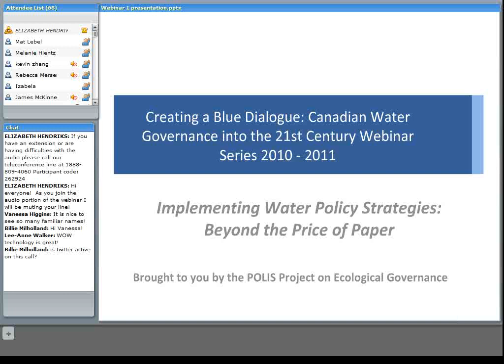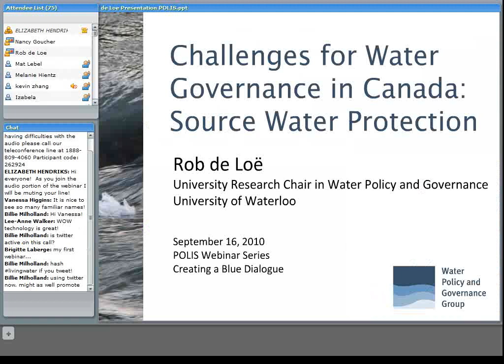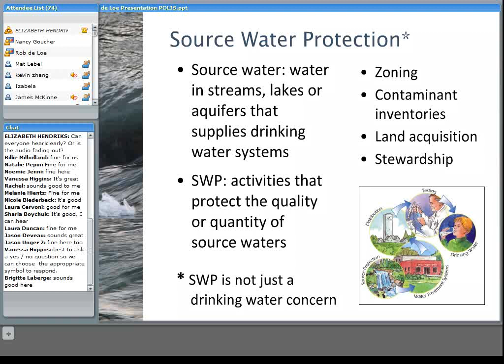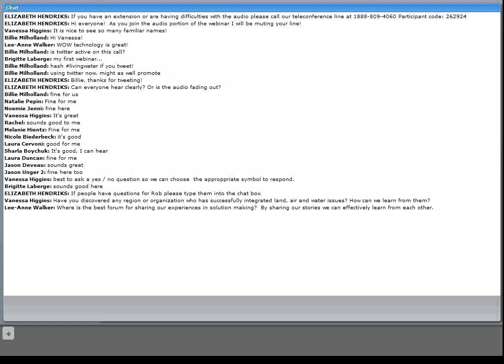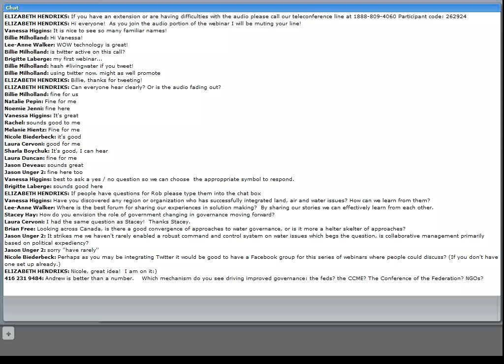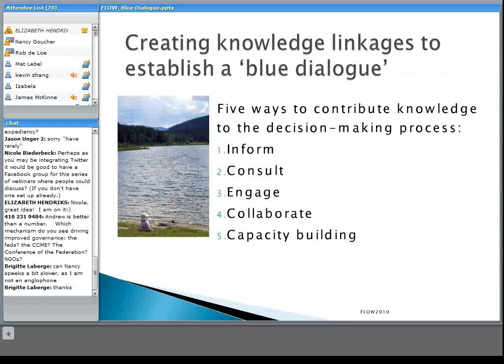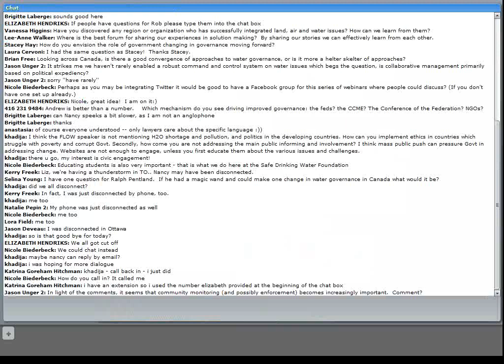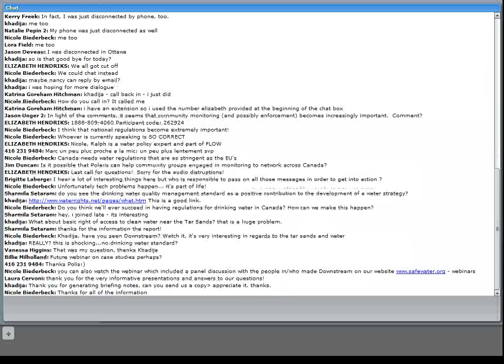Implementing Water Policy: Beyond the Price of Paper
The first webinar in POLIS' Creating a Blue Dialogue webinar series examines the historical track record of water policy in Canada, as well as current momentum for water policy development in the country. Recorded September 2010.
SPEAKERS:
Elizabeth Hendriks, POLIS Project on Ecological Governance
Dr. Rob de Loë, Professor and University Research Chair in Water Policy and Governance, University of Waterloo
Nancy Goucher, Program Coordinator, FLOW (Forum for Leadership on Water)